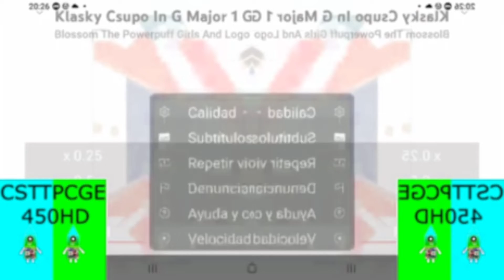Klasky Csupo in G Major 1 Gets Interrupted add round 17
@TKCFTLEOFebruary2025 is next